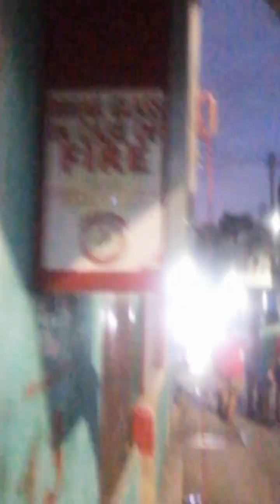peoples on the road 6pm 04 2022🙋‍♂️🇵🇭🇵🇭